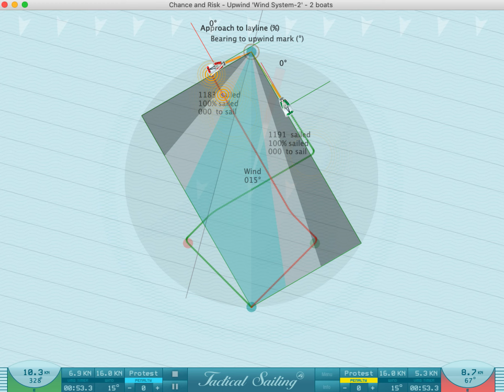TacticalSailing - Risk zones on upwind area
Don’t leave the save zone, make a decision to tack to avoid risk zones of wind shifts.